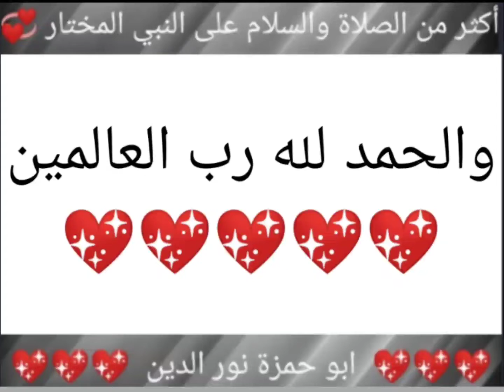خُطَبْ منبرية مكتوبة رائعة 💖 1/82 💖 كيفية التوبة من الذنوب 💖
خطب الجمعة،
خطب منبرية،
خطب جاهزة،
دروس جاهزة،
خطب مكتوبة،
وزارة الأوقاف والشؤون الدينية،
وزارة الأوقاف،
خطب عرفه،
خطب رائعة،
خطب سهلة،
خطب مميزة،
خطب منبرية مكتوبة،
خطبة الجمعة،
أهمية اختيار الصاحب في الإسلام،
أسباب المغفرة،
الزكاة،
محمد صل الله عليه وسلم،
الرسول محمد،
بر الوالدين،
يوم القيامة يوم الآخر البعث،
يوم القيامة،
يوم الآخر،
البعث،
أحكام الصيام،
حُسن الخلق،
قصة الشاب الذي وضعته أمه وماتت،
كيفية التوبة من الذنوب،
التحذير من الزنا ومقدماته،
التاجر الصدوق والمال الحلال،
تحريم الكذب في الجد والمزح،
أمراض القلوب الحسد،
أمراض القلوب الرياء،
الحسد،
الرياء،
أهوال يوم القيامة،
الجار والوصية به،
معجزة الإسراء والمعراج،
عذاب القبر،
القضاء والقدر،
تحريض البنين والبنات على طاعة الآباء والأمهات،
النصيحة الغالية بالهمة العالية،
الحِكَم الواثقة بالابتعاد عن الحماقة،
الخبر اليقين بذهاب الصالحين،
الفرار إلى العزيز الغفار،
تنوير الغبش بالتحذير من الغش،
الرتبة العليّة بتهذيب النفس الزكيّة،
وَإِذَا رَأيتَ ثَمَّ رَأيتَ نَعِيمًا وَمُلْكًا كَبِيرًا،
فتح العزيز الخلّاق بلزوم مكارم الأخلاق،
الحصون المنيعة ببيان سماحة الشريعة،
غزوة الأحزاب - الخندق،
غزوة خيبر،
تحذير أهل الفجور والطيش من جريمة التحريش،
إعلام ذوات الألباب بفضيلة الحجاب،
الثغور الباسمة على حسن الخاتمة،
حث أهل الحرص على اغتنام الفرص،
الخصلة الرائقة لإدراك الخير بالمسابقة،
الروضة الفيحاء بعظم منزلة الدعاء،
حبل الله المتين بتوحيد رب العالمين،
غزوة حنين،
غزوة تبوك،
فتح مكة،
حجة الوداع،
سعادة الخلق بلزوم خُلُق الصدق،
الصافنات الجياد بفضل الاقتصاد،
توجيه الأمة لشحذ الهمة،
علو الهمه،
تبديد الظلام المقصود للإسلام،
ألا يعلم من خلق وهو اللطيف الخبير،
غزوة أُحد،
تذكير المسلمين بعظيم منزلة الصلاة في الدين،
غزوة بدر،
وفاة النبيﷺ،
عزتنا بإعزاز ديننا،
الحلّة المهداة بالحلم والأناة،
النصيحة البديعة في التحذير من الحيل الشنيعة،
دفع الاعتساف بلزوم الإنصاف،
تحفة الكرام بمواقف الصّغار في الإسلام،
تاج النبلاء بالتحلي بخلق الحياء،
استعادة مجد الأمة بلزوم السنة،
المسك والخزام بشموخ شريعة الإسلام،
الحث على اليقظة واجتناب الغفلة،
التوجيهات المفيدة لإقامة أسرة سعيدة،
فضل فعل الخير،
خسارة المنان لما فعل من البر واحسان،
أقصروا يا عباد الله تعدينا،
إن لصاحب الحق مقالا،
السعادة والحبور لما في الصلاة من نور وسرور،
الدعاء سلاح الأتقياء،
الافادة بأهمية الاستعاذة،
البنات هن المؤنسات الغاليات،
مقومات المجتمع الصالح الذي يرغب فيه كل صالح،
القول المعسل بفضل العدل،
تمام المنة بالحفاظ على النعمة،
تحذير المسلمين من التشبه بالكافرين،
وبل الغمام بأخذ الدين بقوة واستقامة،
رمضان مدرسة تعليمية كاملة،
وكان فضل الله عليك عظيماً،
الجزاء من جنس العمل،
الافادة من أهمية العبادة،
القول المهيب بتحري الحلال الطيب،
القول النفيس بوجوب اختيار الجليس،
الاشفاق على من ترك الانفاق،
افيقوا أيها المسلمون،
فتح الصمد ببيان خطر داء الحسد،
تحذير النبلاء من أفعال السفهاء،
الصبر،
وبل الغمامة بطريق السلامة،
ليسوا سواء،
الخطر الدائم،
أهمية العناية بالقرآن الكريم وفهمه،
غيِّر حياتك نحو الأفضل،
الراحة النفسية،
تعلمتُ من قصة إبراهيم عليه السلام،
نصيحة وعالماشي،
حكمٌ وخواطر،
المسامح كريم،
حكم،
خواطر،
سورة الفاتحة،
الفاتحة،
التأثير في الناس،
الخطيب الناجح،
خطيب الجمعة،
خطيب،
علم النفس،
في الآخرين،
مسلسل وادي الذئاب،
مسلسل،
مسلسل العشق،
مسلسل تركي،
مسلسل أجنبي،
تعلم اللغة الانجليزية،
اللغة الانجليزية،
أرح قلبك،
الجزرية،
يُدبر الأمر،
لأنه الله،
اسباب انشراح الصدر،
حكمٌ وخواطر،
المسامح كريم،
حكم،
خواطر،
اقوال ماثورة،
حسن البلبيسي،
الدكتور حسن البلبيسي،
خطب الجمعة،
أساسيات القراءة،
القراءة والكتابة،
القاعدة النورانية،
القاعدة الذهبية،
تعلم اللغة العربية،
الفصحى،
القاعدة،
النورانية،
الحروف،
حروف الهجاء،
الحروف العربية،
العربية،
تعلم،
هل تعلم،
حكم ومواعظ،
لعلك تستفيد،
أقوال من ذهب،
أقوال الحكماء،
أقوال خلدها التاريخ،
همسات عابر،
دلني على الطريق،
حكم،
اساسيات،
تعلم الفصحى،
الله يراك،
الصلاة مجلبة للرزق،
الصلاة نور،
الخشوع في الصلاة،
الصلاة،
خطر،
خطير،
لك الخيار،
خطاب،
ذبح،
موت،
الحياة،
سكين مطبخ،
سكين ذبح،
كيف تعرف السكين الأصلية،
سكاكين اصلية،
عليك بالعلم،
العلماء،
خروف،
عجل،
سلخ الخروف بالنفخ،
نفخ الخروف،
جزار،
أسرع ذباح،
اسرع جزار،
لحم،
الحب،
العلم مفتاح كل شيء،
عليك بالعلم،
درس،
الصلاة متعة،
الصلاة نور،
بركة الصلاة،
بركة الصلاة والسلام على النبي المختار،
فن الخطابة،
أسهل طريقة للإلقاء،
الصلاة،
صلاة،
نور،
قصة تائب،
دعاء جميل،
حديث،
درس،
ابو حمزة نور الدين،
ابو حمزة،
نور الدين،
Al-Fatihah،
Learn Arabic،
Arabic،
Al-Qaida Al-Nooraniah،
I love you،
+18،
1/82،